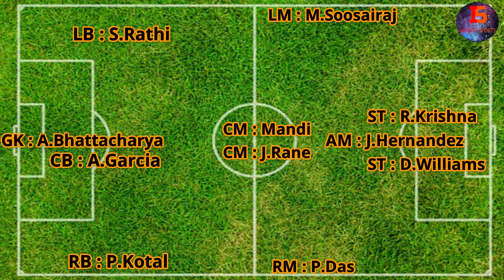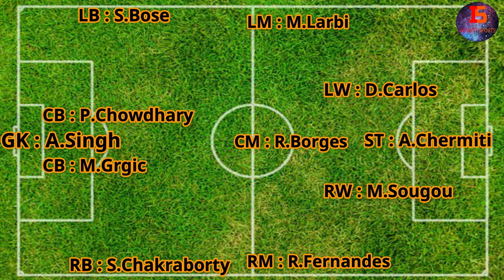ATK vs Mumbai City FC Playing XI | Match Details & Review | ISL 2019-20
and research. air use is a use permitted by copyright statute that might otherwise be infringing. Non-profit,